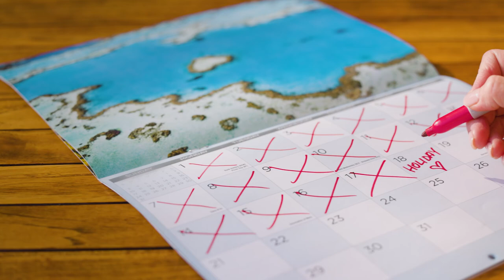Zero Emission Vehicle Strategy Charging Infrastructure Co-fund Scheme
Queensland’s Electric Vehicle Charging Infrastructure network expands through co-investment with industry and local government.